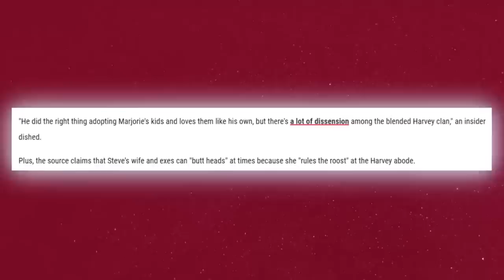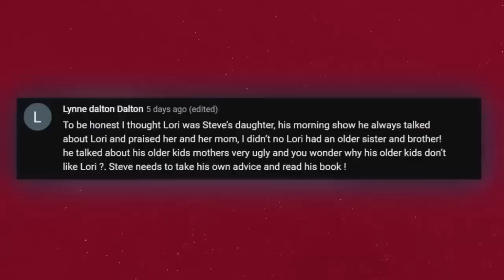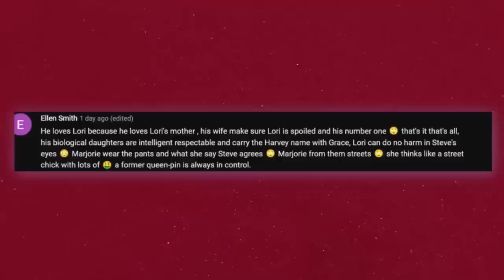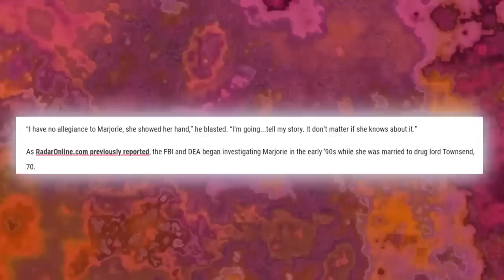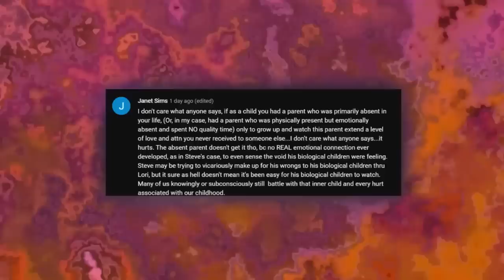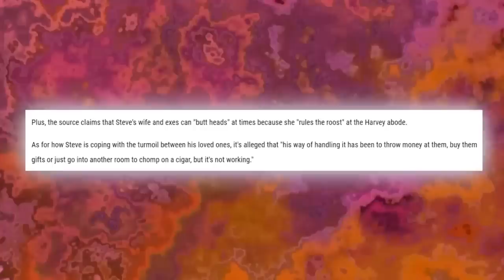Steve Harvey's Kids Reveal How Marjorie & Lori Trapped Steve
steve harvey show full episodes,
steve harvey funny moments,
steve harvey with kids,
steve harvey miss universe mistake 2015,
steve harvey stand up,
steve harvey family feud,
steve harvey motivation,
steve harvey sit on it,
steve harvey ariadna gutierrez,
steve harvey apologizes to miss colombia,
steve harvey ask steve,
steve harvey animals,
steve harvey and akash,
steve harvey announces wrong winner,
steve harvey and marjorie,
steve harvey advice,
steve harvey and kids,
steve harvey and ellen,
ariadna gutierrez steve harvey,
ask steve harvey,
akash and steve harvey,
akash vukoti steve harvey,
anga steve harvey,
auntie fee steve harvey,
arigato steve harvey,
apollo steve harvey,
aunt agnes steve harvey,
anger steve harvey,
steve harvey becky and rich,
steve harvey bodybuilder,
steve harvey best moments,
steve harvey black moment,
steve harvey big shots,
steve harvey bank account advice,
steve harvey birthday,
steve harvey bruce lee,
steve harvey barber,
steve harvey bbq,
big shots steve harvey,
best of steve harvey,
bob arno steve harvey,
brielle steve harvey,
best steve harvey moments,
bodybuilder steve harvey,
big shots steve harvey full episodes,
best of steve harvey family feud,
becky steve harvey,
bernie mac steve harvey,
steve harvey cries,
steve harvey comedy,
steve harvey crying moments,
steve harvey chicken wings,
steve harvey collard greens stuffed chicken,
steve harvey children,
steve harvey crying 26 year old,
steve harvey cigar,
steve harvey corvette,
steve harvey church,
costa rica steve harvey,
claire crosby steve harvey,
charlie wilson steve harvey,
claire steve harvey,
comedy pickpocket show steve harvey,
comedy steve harvey,
captain hook steve harvey,
comfort zone steve harvey,
close sick relationship steve harvey,
cigar steve harvey,
steve harvey daughter,
steve harvey dancing,
steve harvey distract him,
steve harvey dating advice,
steve harvey deal breaker,
steve harvey dumbest answers,
steve harvey deal breaker sister,
steve harvey darius,
steve harvey dating,
steve harvey dr phil,
dc young fly steve harvey,
dr phil and steve harvey,
deal breaker steve harvey,
duranice pace steve harvey,
dlow shuffle steve harvey,
dutch or holland steve harvey,
darius steve harvey show,
deal breaker steve harvey sister,
dating pool steve harvey,
do you have a girlfriend steve harvey,
steve harvey emotional,
steve harvey emotional moments,
steve harvey eating stuffed fried chicken,
marjorie,
marjorie greene,
marjorie barretto vlog,
marjorie taylor swift,
marjorie harvey,
marjorie taylor,
marjorie barretto,
marjorie taylor greene debate jan 6,
marjorie greene snl,
marjorie wc sinclair,
marjorie de sousa,
marjorie greene state of the union 2022,
marjorie and steve harvey,
marjorie and tommen,
marjorie and steve harvey love story,
marjorie and joffrey,
marjorie armstrong,
marjorie american idol,
marjorie and gretchen barretto,
marjorie allingham audiobook,
marjorie and hailey,
marjorie and steve,
ask steve marjorie,
ava marjorie tiktok,
adivay marjorie,
a day with marjorie,
a bit of fry and laurie marjorie,
a very precious love from marjorie morningstar,
antm marjorie,
and that marjorie was the night,
alexander technique marjorie barstow,
adobo marjorie,
marjorie barretto latest vlog,
marjorie barretto kitchen tour,
marjorie barretto interview,
marjorie barretto beef salpicao,
marjorie barretto chicken,
marjorie barretto house tour,
marjorie barretto carbonara,
marjorie barreto kitchen,
marjorie barretto bread pudding,
marjorie biggest fan,
beef salpicao marjorie,
barretto marjorie,
bubble gang marjorie,
bread pudding marjorie,
baked chicken marjorie,
boy marjorie,
bakit naghiwalay si dennis at marjorie,
baked mac marjorie,
bob the builder meet marjorie,
bag raid marjorie barretto,
lori,
lori lori lori,
lori vallow,
lori harvey,
lori song,
loris alboz,
lori vallow trial,
lori vallow daybell,
lorin z side,
lori lightfoot,
lori holt,
lori daybell,
lori daybell trial,
lori vallow case,
lori death scene the walking dead,
lori and george schappell,
lori and shane,
lori and chad daybell,
lori and bobby,
lori alhadeff,
lori alexander,
lori as a walker,
lori and scrub daddy,
lori anderson,
lori and rick,
a lorimar production,
a lori lori song,
a lorient song arrivés,
a lorikeet,
a loris,
a loria,
a l'horizon,
a lorient la jolie,
a l'origine,
a loira do carro branco,
lori berkner songs,
lori besar,
lori beth denberg,
lori beth 428,
lori bina chatni kaise bani,
lori bomba,
lori bacchon ki,
lori blye diy,
lori berkner,
lori baby,
b loria beatz,
bacchon ki lori,
baby lori,
best lori,